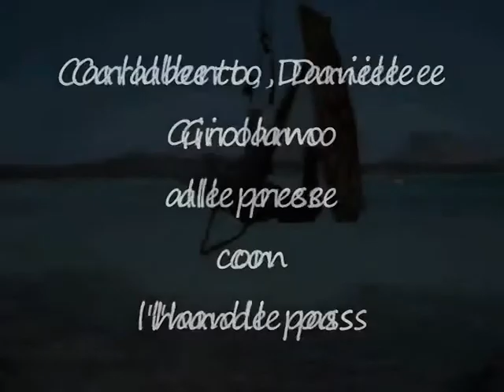kitesurf prove handle pass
una bella giornata...